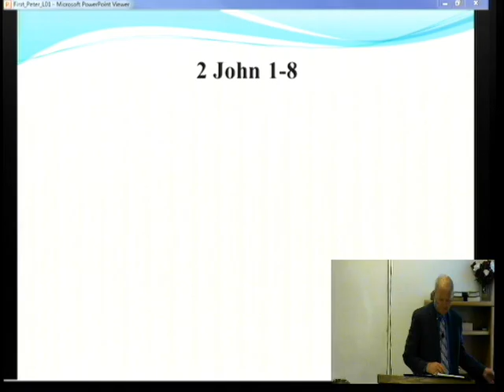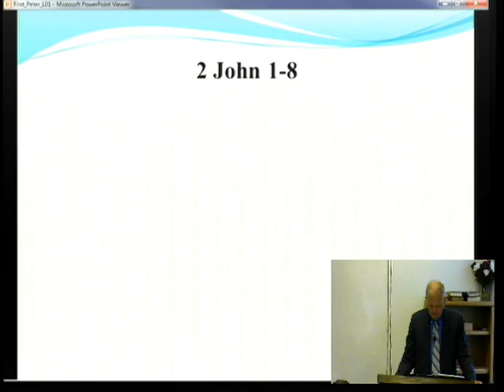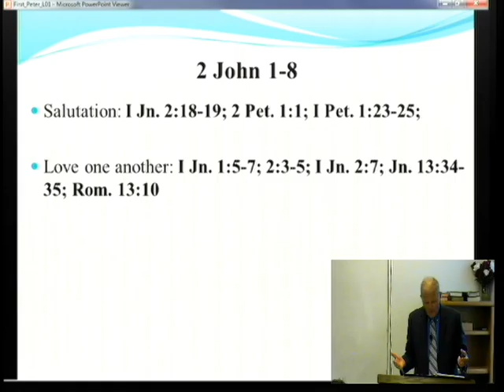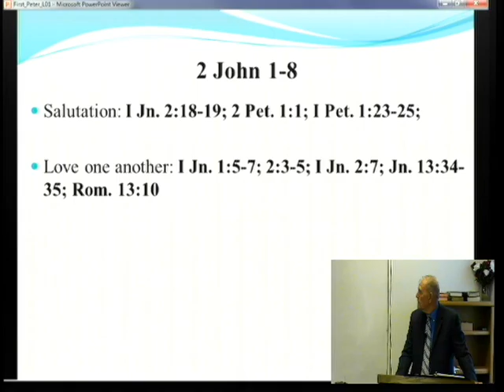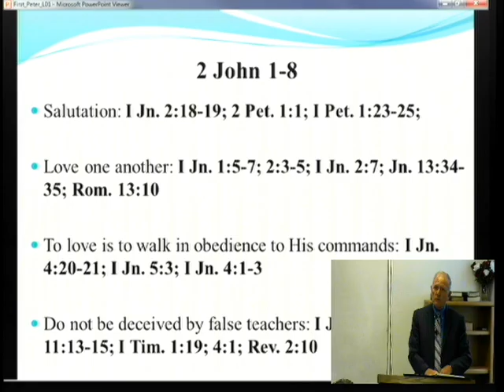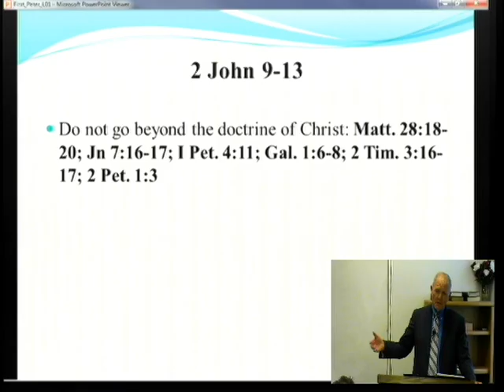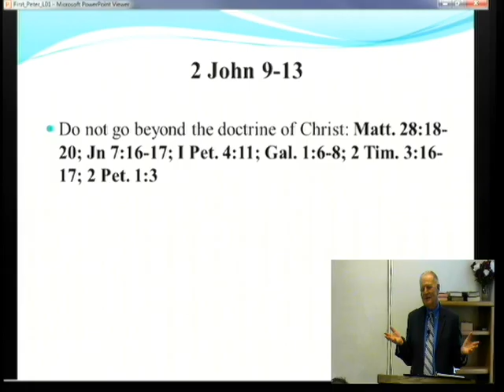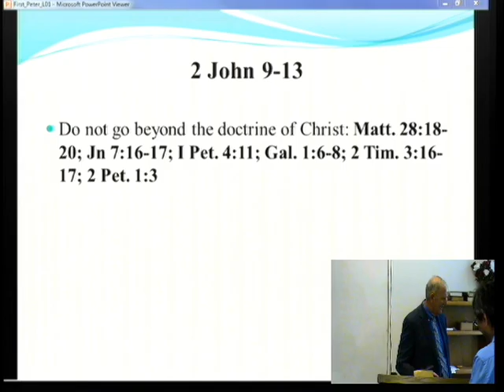Wednesday Night Class - June 24, 2015